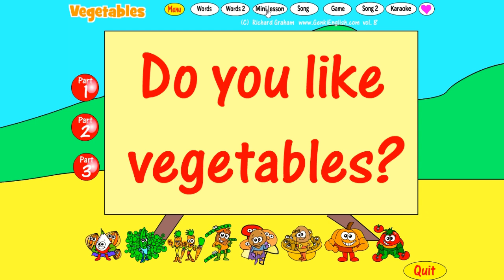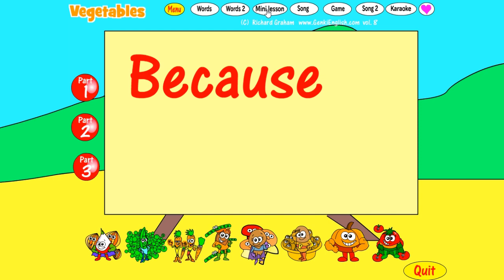Let's Play GENKI ENGLISH! | Vegetables